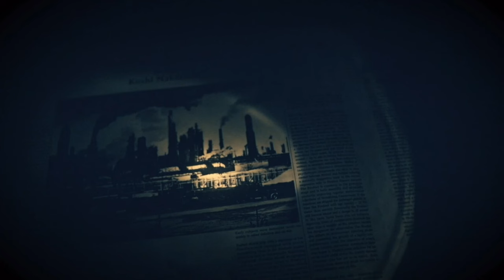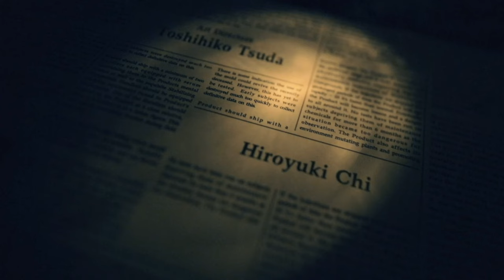Resident Evil 7: Biohazard Silent Gameplay No Commentary Ending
Resident Evil 7: Biohazard  Silent Gameplay, No Commentary